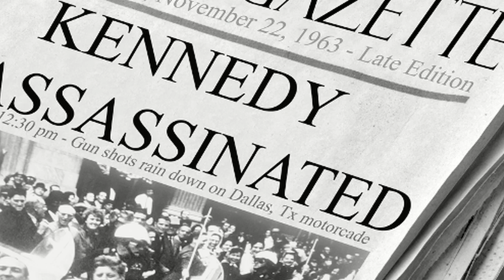St. Norbert Remembers JFK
As a student, Ken Zahorski (English, Emeritus) met Sen. John F. Kennedy. Zahorski, with Sandy Odorzynski (Economics) and the Rev. Andrew Ciferni, O.Praem. '64 (CNS) remembers the president and the tragic events of 50 years ago.